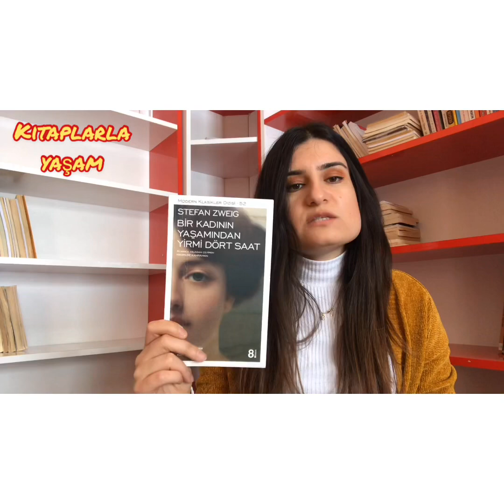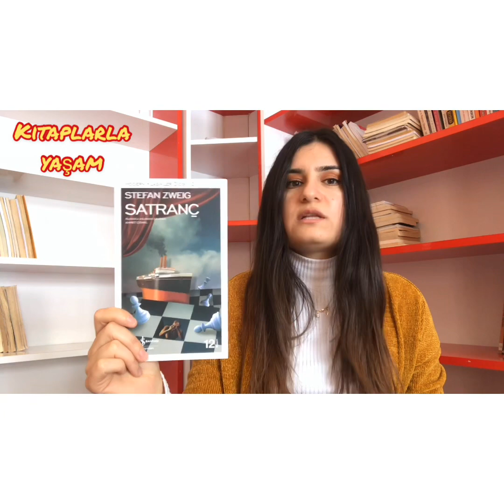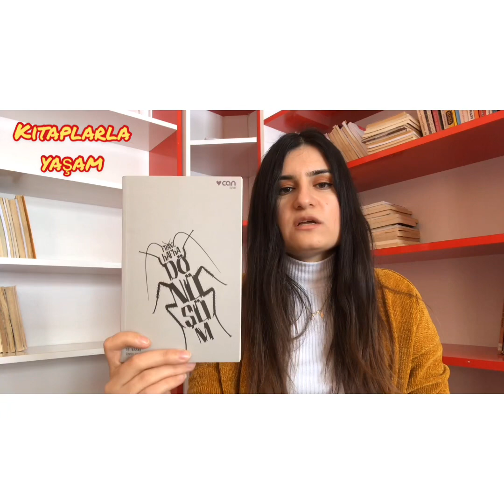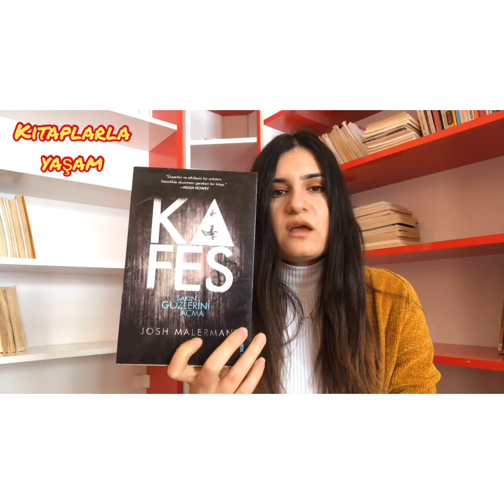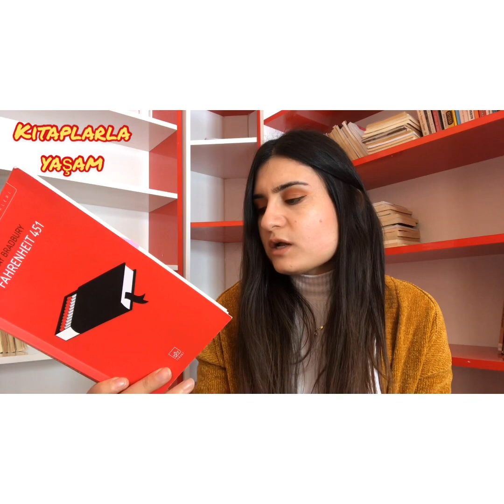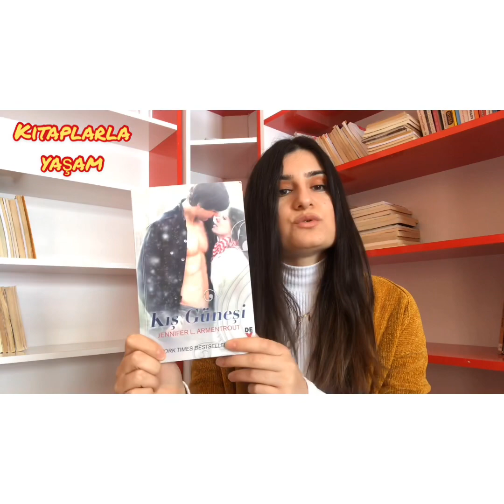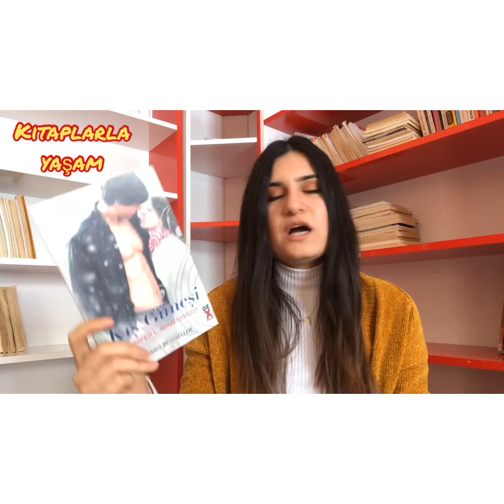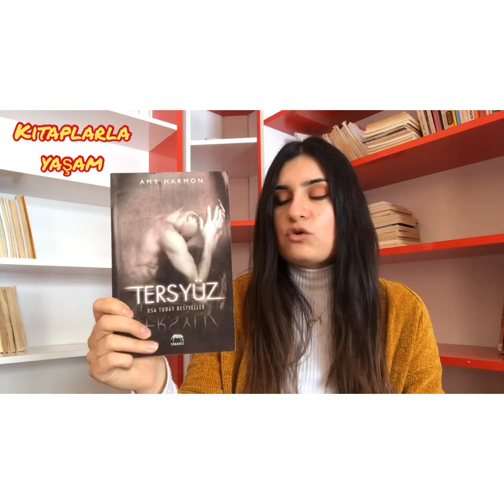15 TATİLDE NELER OKUMALIYIM | Kitap önerileri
Merhaba arkadaşlar öğrenciler için sömestr tatili geldi çattı artık.Kitap okumayı severler için ben 9 kitap önerdim ama sizin kaç tane okumak istemeniz size bağlıdır.:)diğer videolarımada beklerım.
Ve video düzenlerken yanlış ayarlamışım şimdi fark ettım bu seferlik böyle olsun :)

Neler önerdim :

Satranç stefan zweig
bir kadının yaşamından 24 saat
kış güneşi
emanet fatma erdek
sesli okuma
sesli dinleme
kitap dinleme
sesli kitap okuma
stefan zweıg chess
chess book
book readıng
kitap önerileri
kitap yorumları
macera kitap
aksiyon kitap
aşk kitabı
#12-18 yaş arası kitap,
polisiye kitap
polisiye roman
romantik kitap
# kitabı
kitap okuma